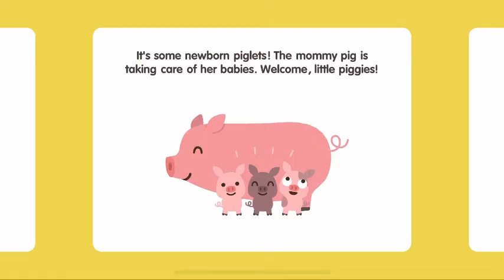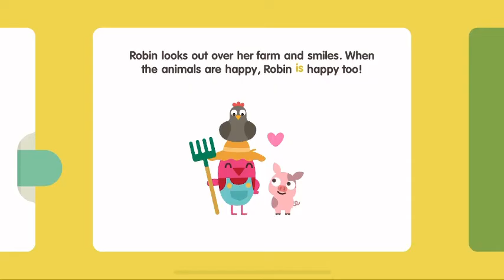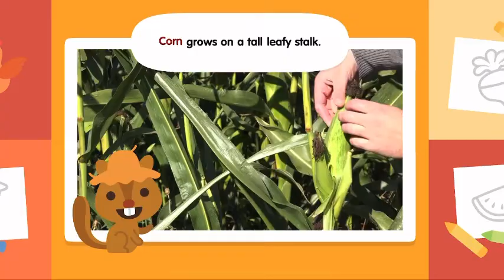DISCOVER Farms and Planes with Sago Mini School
Sago Mini School FULL | Farms, Planes | Kids Game Preschool

• 50+ creative learning activities, with new content added monthly